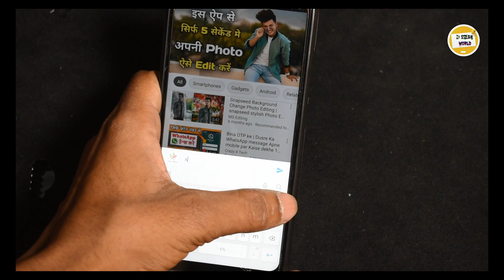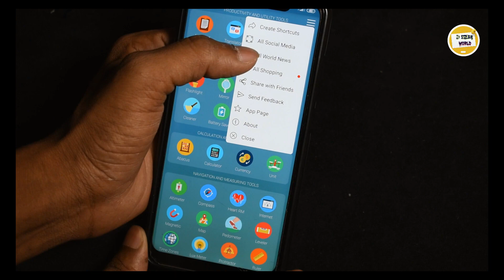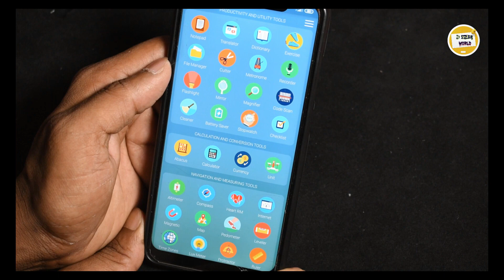सिर्फ 1 App और इतने सारे फायदे | ही ऐप मे मिलेगा सब कुछ | How To Use All In One App 🔥🔥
Like Button
Share Button

Thankyou.